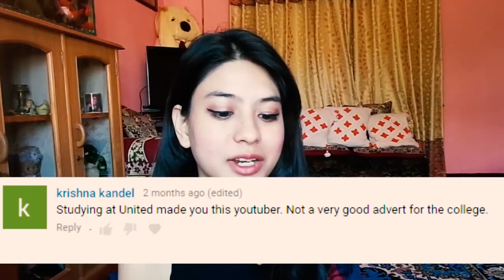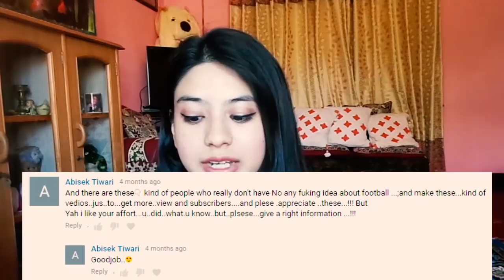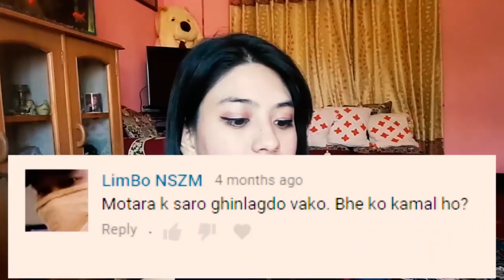Reacting to HATE comments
So I reacted to the hate comments. Pray for me.

Let's be friends :)
Musically: @akanshabasnet
(E-mail with no business motive will be ignored)